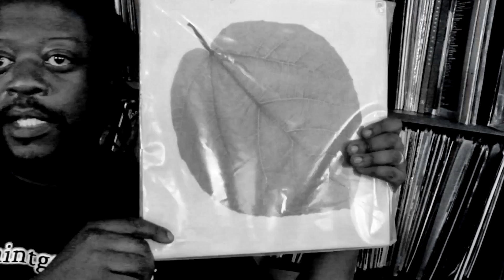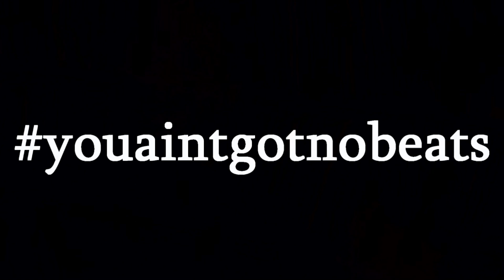youaintgotnobeats.com Episode #2 DJ Hen Boogie discusses Seasons - Pete Jolly Vinyl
Low Self Discipline presents youaintgotnobeats as told by DJ Hen Boogie.

This is the next video in the youaintgotnobeats series. youaintgotnobeats is a collective of music collectors and beat mak